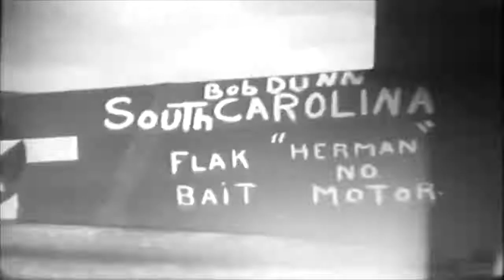market garden preparation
Original WW2 footage of Glider preparation for Market Garden from the 101st Airborne in England and Holland.